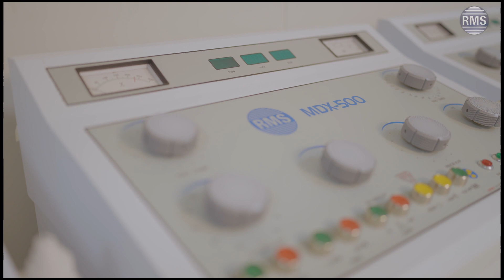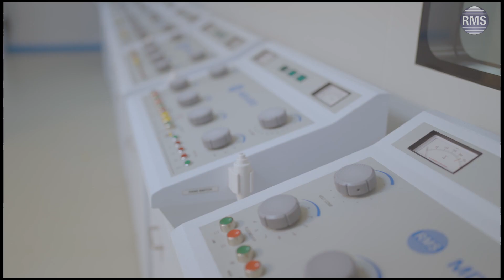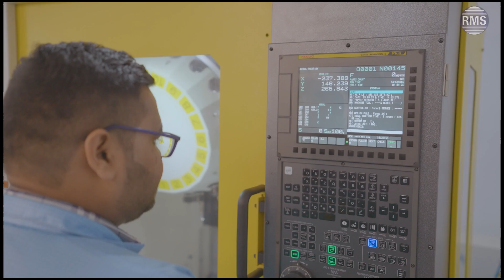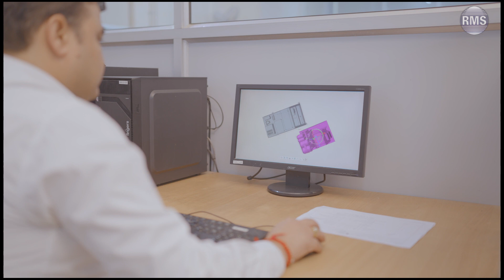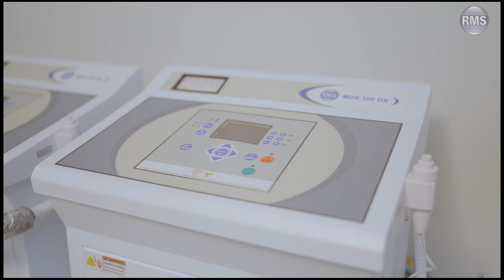Recorders & Medicare Systems Pvt Ltd | RMS Profile | RMSINDIA